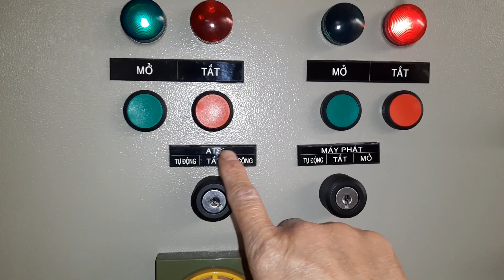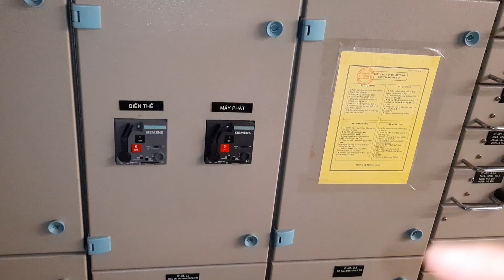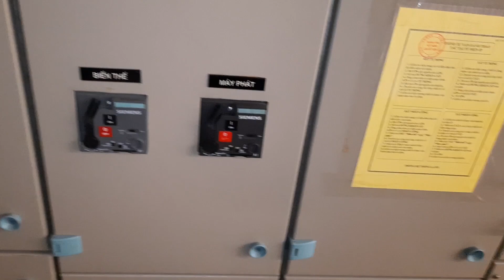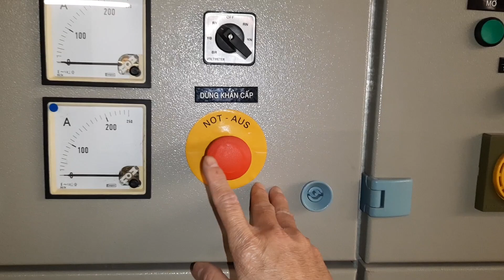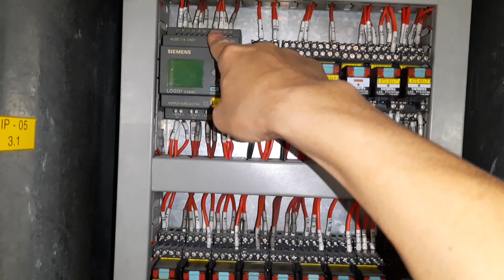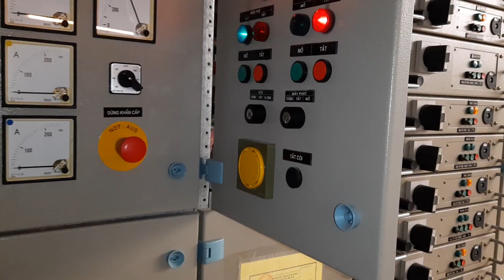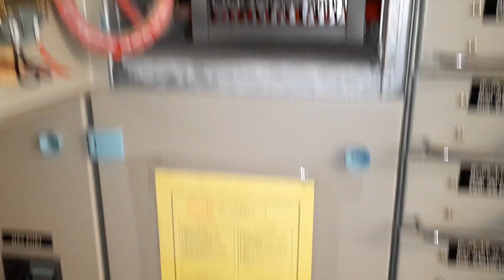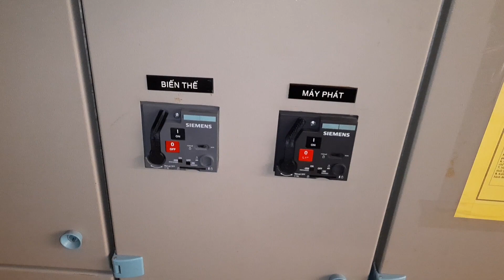ATS là gì, ATS hoạt động như thế nào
ATS là hệ thống sử dụng rất nhiều trong các tòa nhà. ÁT sử dụng để chuyển đổi giữa hai nguồn biến thế và máy phát. Khi có điện lưới thì MCCB chính đóng. Khi mất điện lưới thì mạch ATS có nhiệm vụ chuyển từ MCCB biến thế sang MCCB của máy phát. Kèm theo đó là mạch gọi máy phát chạy đối với các MCCB chính. Video chia sẻ về mạch ATS thường dùng trong các toa nhà.